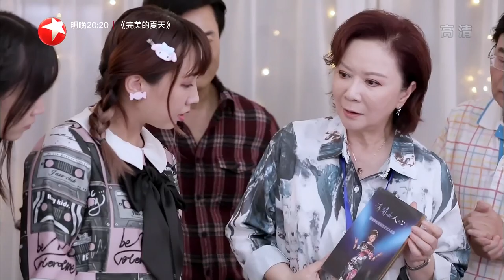交换礼物！吕良伟送养生按摩仪，年轻人们互送茶叶，成养生局~ |《花样实习生》Fancy New World S2 EP6【东方卫视官方频道】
《花样实习生》YouTube更新时间：每周五 24点上线

蔡明、韩乔生和吕良伟三位前辈艺人将以“实习生”的身份，进入互联网公司，和真实员工一起完成工作。三人中年纪最小的蔡明也是60后了，韩乔生和吕良伟均是50后。作为“爷爷奶奶级”的实习生，在面对需要“脑洞大开”的B站真实工作时在观念、习惯方面会和90后们碰撞出什么样的火花和戏剧效果？